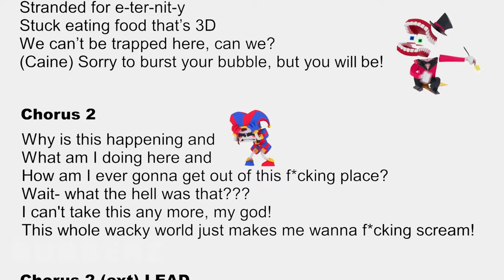"Wacky World"- REVERSED - The Amazing Digital Circus Music Video (Version B)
BubberZ
I like to animate Minecraft Videos
Play Minecraft Java Edition And Bedrock and mainly post memes